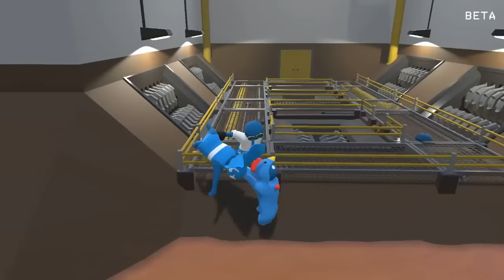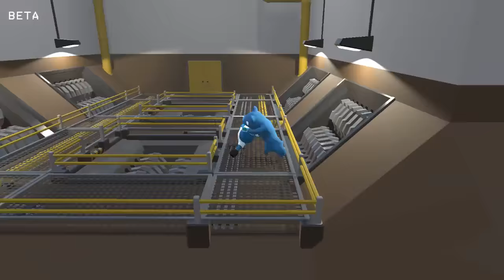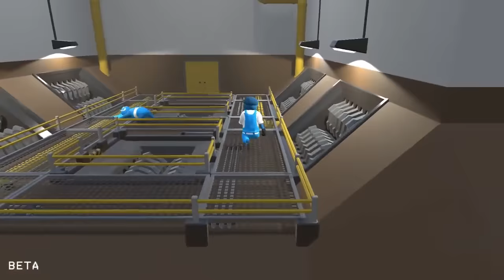SLEEPING ON THE JOB PAYS | Gang Beasts Online w/Yogs !